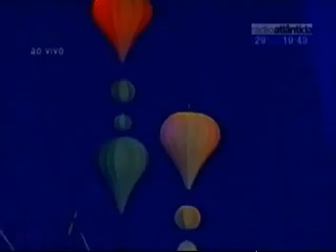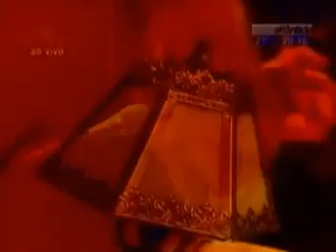Engenheiros do Hawaii Show Completo no Planeta Atlantida, 2005 (SC-Brazil) FULL CONCERT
LINE UP DO PALCO PRINCIPAL NESSE DIA DO PLANETA ATLANTIDA
Massacration
Engenheiros do Hawaii
Comunidade Nin-Jitsu
Pitty
Lulu Santos
Charlie Brown Jr.
Marcelo D2
Nando Reis
Armandinho